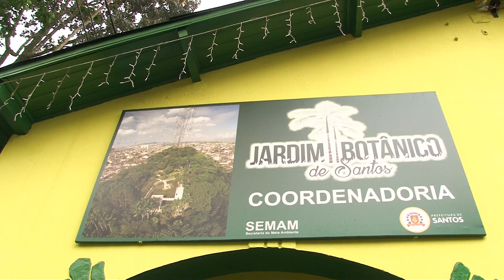Multitarefas, Isabel cuida do Jardim Botânico como a própria casa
Uma servidora polivalente. De forma resumida, esta poderia ser a descrição para Maria Isabel Francisca da Hora que, em quase 26 anos de Prefeitura, já atuou em diversas frentes.
Sua entrega ao trabalho atual, no Jardim Botânico Chico Mendes, a credenciou para representar a Secretaria de Meio Ambiente (Semam) nas comemorações pelo mês do servidor. Os olhos brilham e o sorriso alarga quanto mais a funcionária comenta as atividades que desempenha no dia a dia.